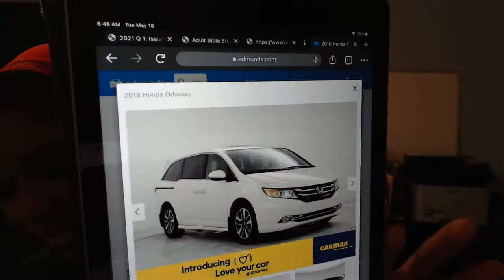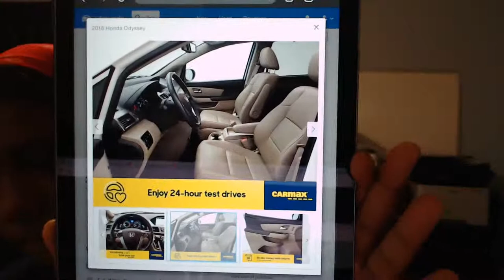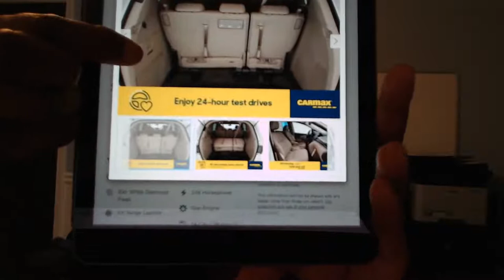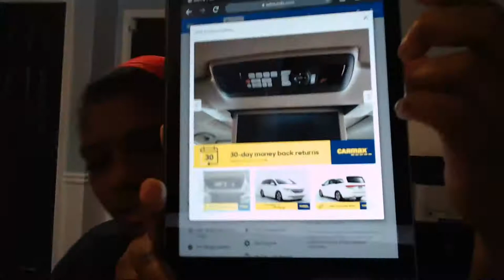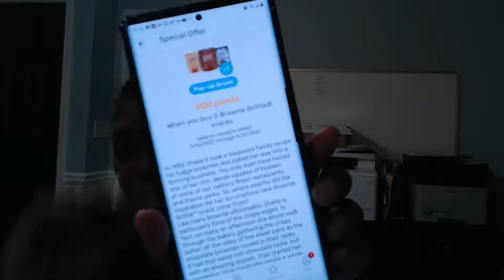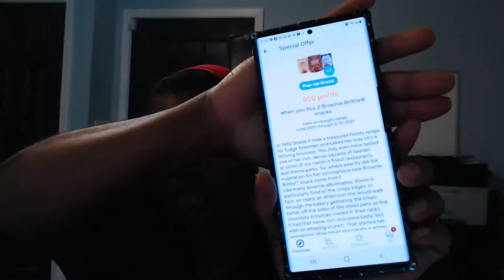Let's talk about buying a car with THE HUSBAND - Side eye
Erin Condren Links

Mailing Address
The Paper and Pen Girl
3828 Salem Road #59
Covington, Ga 30016

I am not an expert on any subject matter nor do I claim to be, just sharing my thought and opinions.  All opinions are my own.